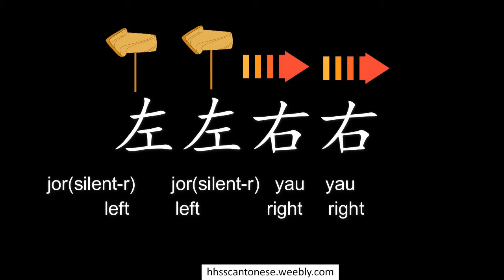Siu Ming 小明 (Cantonese Rhyme 廣東話童謠)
A rhyme which introduces the direction of up上, down下, left左, right右, front前 and back後.